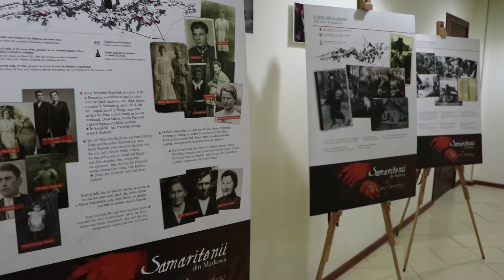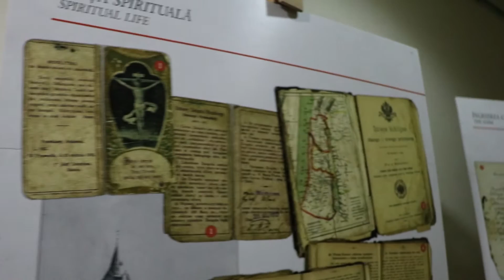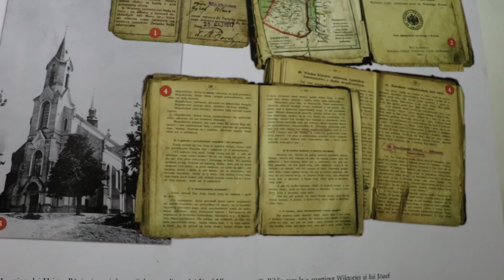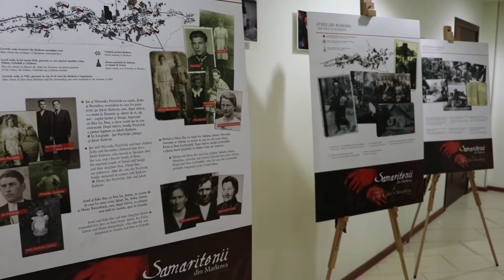Concert simfonic dedicat comemorarii victimelor Holocaustului in Moldova